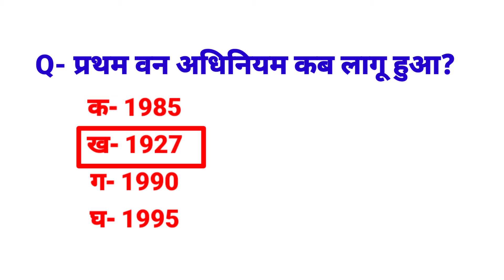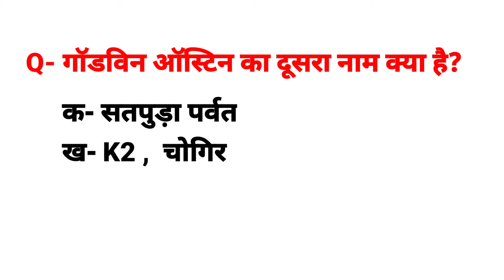Top 10 GK Most Imp questions । Supertet gk current affairs questions#gk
Quiz Test
gk most important question
competitive quiz gk
India GK
hindi gk
samanya gyan
gk questions

lcent gk in hindi video

geography gk
lucent mcq
gk question
general knowledge
gk questions

samanya gyan
gk ke sawal
knowledge
question answer
general knowledge questions
gk knowledge
जनरल नॉलेज

gk Quiz
gk question
gk afroz
gk questions
gktoday
gk tricks
gk study adda
gk video
gk live
gk today current affairs
question
सामान्य ज्ञान

gk knowledge
gk dijiye
general class
gk question

upsc, upsc exam, ias, ips, ias interview questions, ias questions and answers, lucent gk, current affairs, gk for competitive exams, competitive exams, ips interview questions and answers, best gk,

general knowledge questions and answers, general knowledge, gk, gk question, interesting fact, gk in hindi, gk questions, some amazing interesting gk questions and answers and fact,

SCIENCE GK, Lucent Gk, GK Questions and Answer, GK Quiz, GK Questions, GK in Hindi, Samanya Gyan, GK, 2021 Current Affairs,

Hindi General Knowledge
Hindi Gk Questions, CurrentAffairs General Knowledge
Shorts GK Facts, Gk Questions,
Hindi Gk Shorts,
SSC GD GK, Scc Gk Gs,

जीके क्वेश्चन
gk 2019
gk 2020
gk 2021
gk 2022
g.k. question with answer
answer
lucent gk
GK 2020
GK 2021
GK 2022
gk knowledge
GK Police
GK IAS
GK IPS
Future Tak GK 2020
Future Tak GK 2021
future Tak GK 2022
current affairs
g.k questions
जी के
GK future
Gk quiz
GK Future
GK ki Video
Good sawal
hindi question
जीके जीके
samanya gyan
GK number 1
GK Question
gk question
gK question
gk Question
Gk in Hindi
Gk Question ans Answers
Gk Quiz

gk Quiz
gk practice set
quiz gk questions
ssc gk
ntpc gk
general knowledge
most important gk questions and answers for all Competitive exams 2021
most important gk questions and answers for all Competitive exams 2022
important gk questions and answers for all Competitive exams 2021